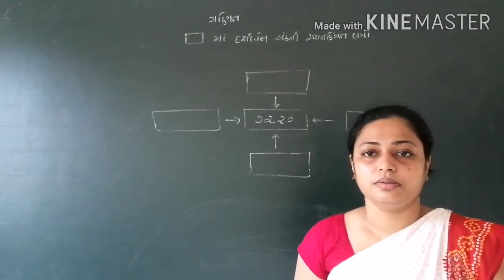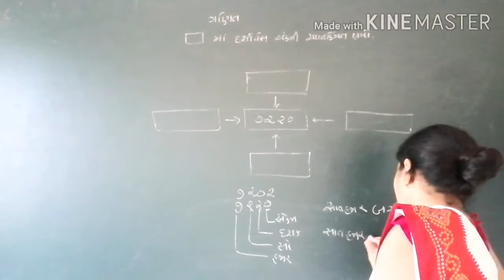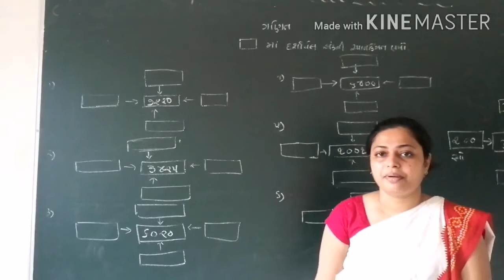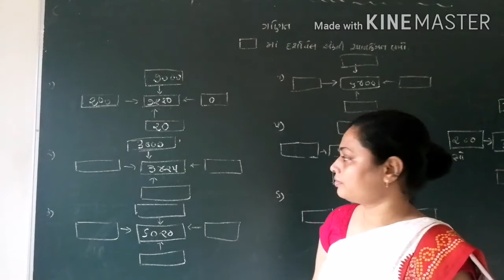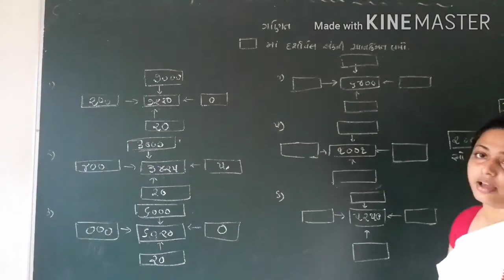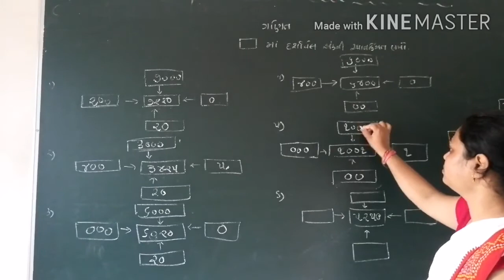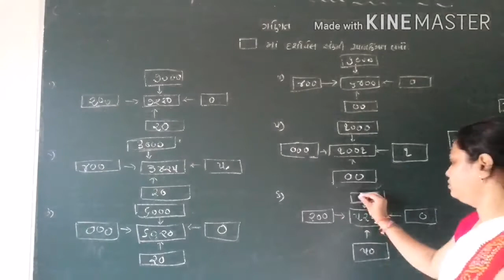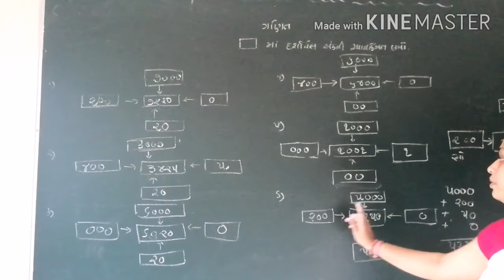ફાઉન્ડેશન કોર્સ ભાગ 46